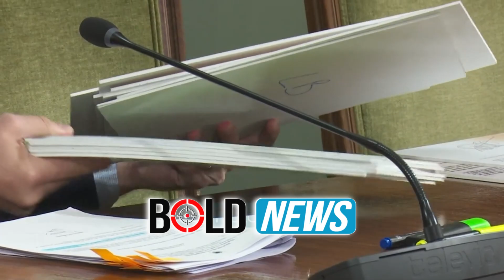Veliaj “tallet” me qytetarët: Jam krenar që betonizova Tiranën! Kullat tregojnë mirëqenie